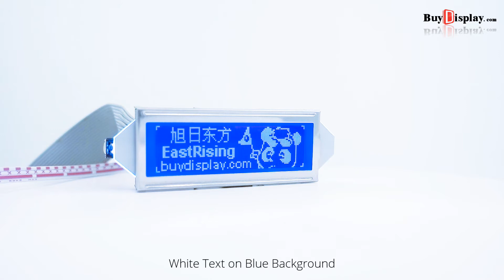2.2"Blue STN LCD Display 122x32 Arduino Module SED1520 White Text on Blue Background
Description

ERM12232SBS-1 is blue background with 122x32 monochrome white pixels,SED1520 controller that is extremely common and well documented,6800/8080 8-bit parallel interface,single led backlight with white color included can be dimmed easily with a resistor or PWM,stn-blue lcd negative,wide operating temperature range,rohs compliant,compact size.

Of course, we wouldn't just leave you with a datasheet and a "good luck!".For 8051 microcontroller user,we prepared the detailed tutorial such as interfacing, demo code and Development Kit.